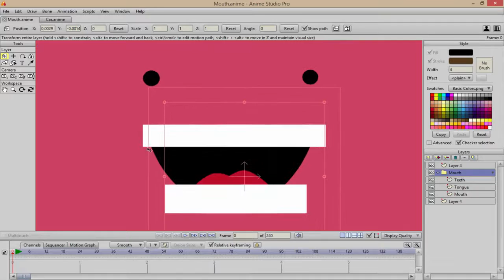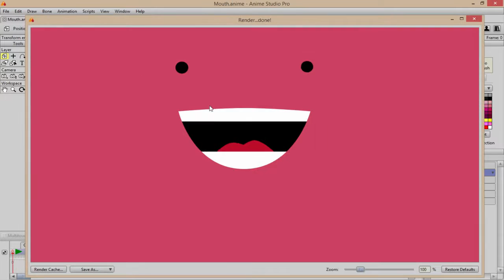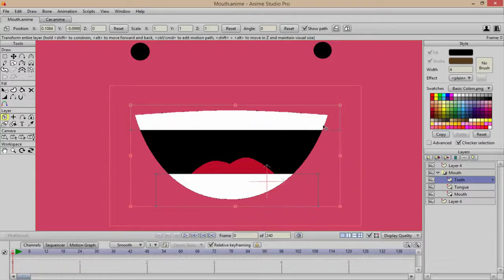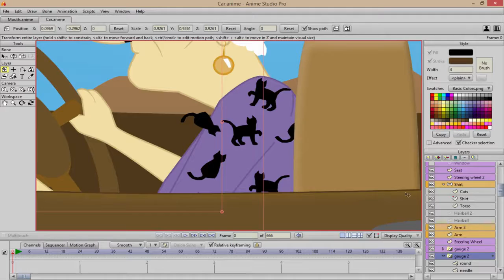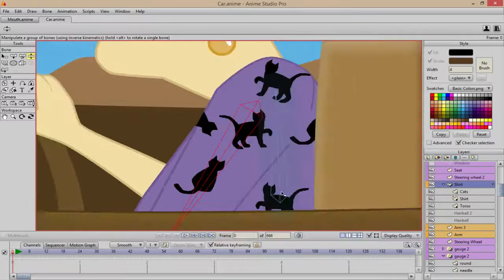Quick Tip | Masking | Anime Studio Pro